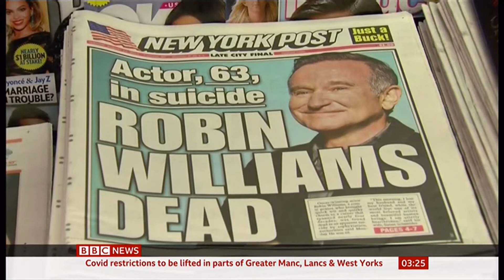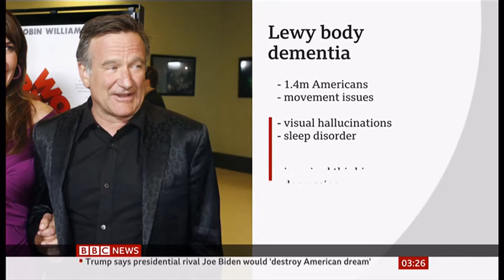Robin Williams films explores his misdiagnosis (USA/(Global)) - BBC News - 29th August 2020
Could Robin Williams still be alive if he hadn't been misdiagnosed? A new film explores this and what is Lewy body dementia?